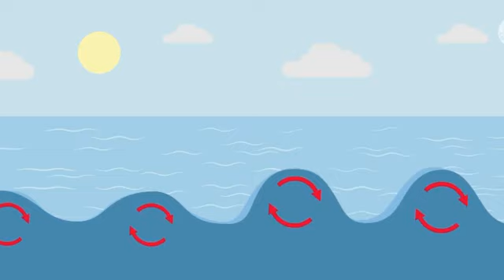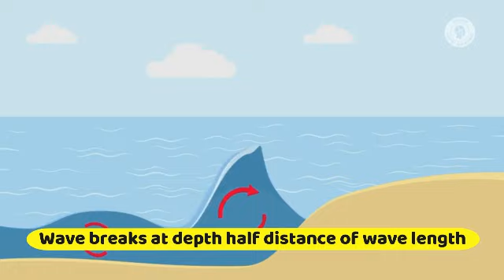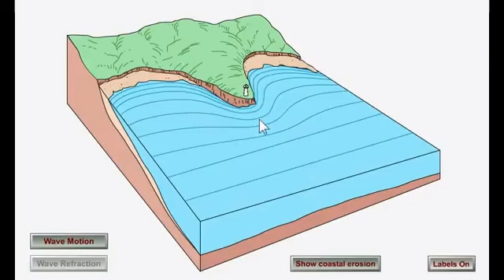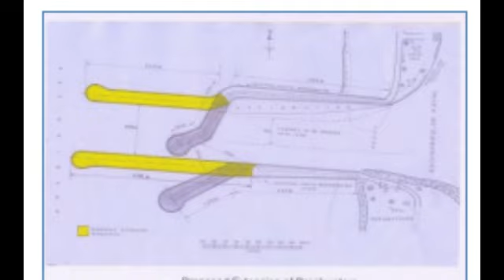What Might have caused at Muthalappozhi.... What are square waves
What might have happened at Muthalappozhi
Credits: concerning reality ,surf life saving australia ,brew, getsetflyscience, 24news, manorama news, behind the news, surf game & action, razvan fiat, daily top10s, Mr Gedge's Geography Channel, Keith Meldahl, top fives, 805 drone, media one